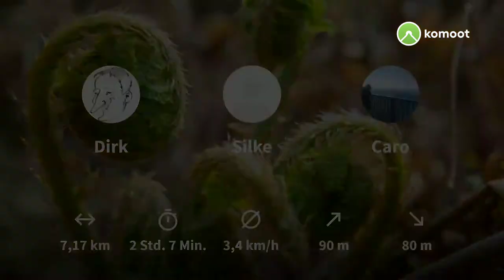Dresdner Heide bis Sanddüne